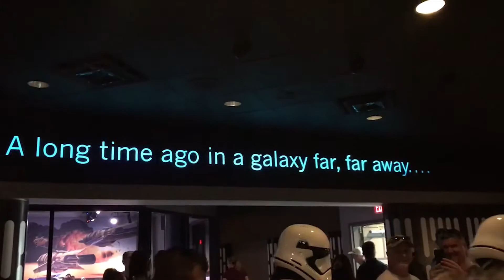Disney World | Stormtroopers Talking to Hollywood Studios Visitors 2017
Welcome to Robby's Disney Tips & Experience. This week's video my family and I are at Star Wars Launch Bay walking around when a couple Stormtroopers show up. Make sure to subscribe for weekly Disney videos, like for support, and comment ideas for videos or what you want to see.